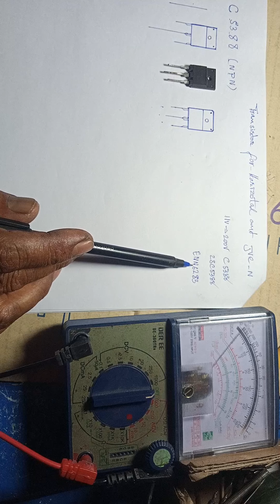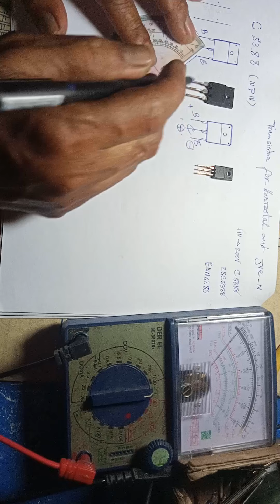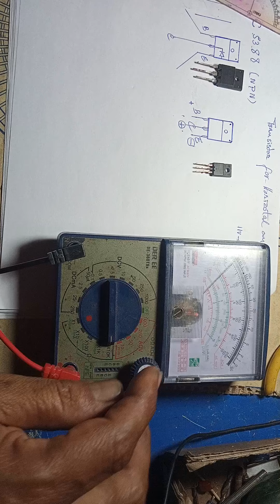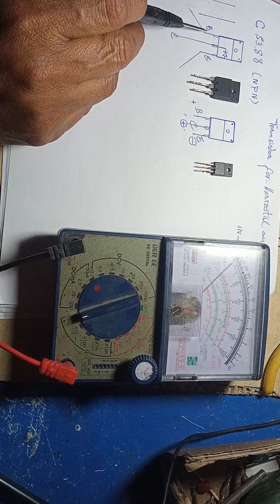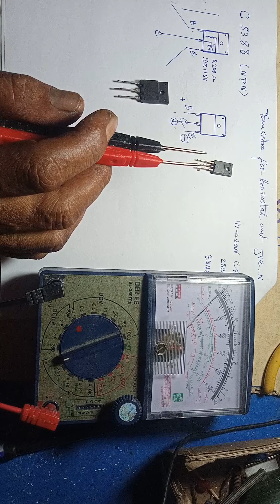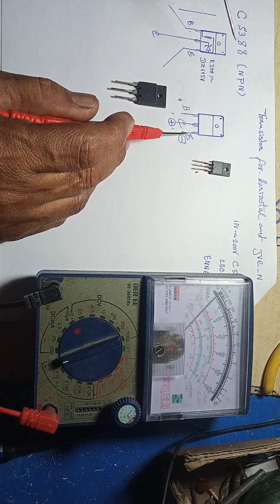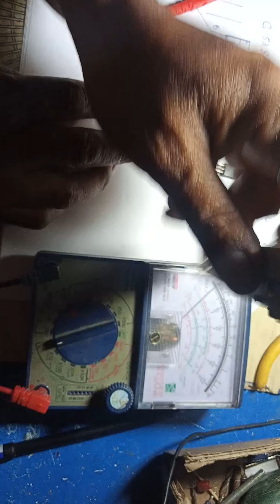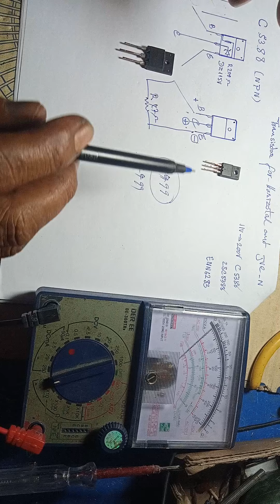Video 56, D5388 # តេស្តត្រង់សុីទរ័(Tesh transistor)។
Video 56#how to tesh transistor D5388 good#(B to E=200ohm).
thank you you tube all